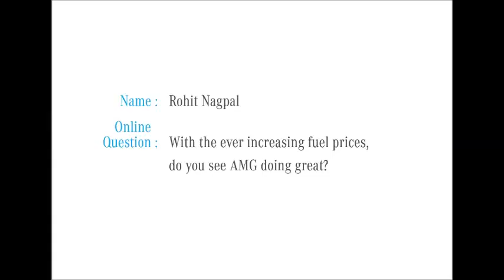With ever increasing fuel prices, do you see AMG doing great MercedesDialogues 480p